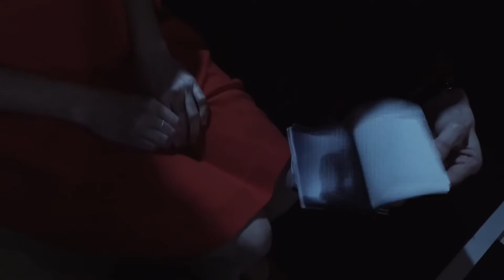Bleu Sous-Marin de Flavien Berger (avec le Jackie Pall - Theater Group)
Ajoutée le 2 déc. 2015
Un Metacinema de Cosme Castro & Jeanne Frenkel (La Comète films et Jackie Pall - Theater Group)

Tourné et diffusé en direct le 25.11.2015 à 20h00

Avec le Jackie Pall - Theater Group (Julien Bouanich, Hélène Bressiant, Fanny Santer et Léo Poulet)

IMAGE
Balthazar Lab
assisté de Paul Morin

DÉCORS
Jeanne Frenkel et Cosme Castro

Grégoire Belien, Pierre Frenkel, Roméo Sanseau et Patxi Gardera

Christophe Couderc

CHEF COSTUMIERE
Jeanne Dekonink

Camille Boulay

REGISSEUR GENERAL
Grégoire Belien

Merci à Anne Prigent, Jean Philippe Frenkel, Robin Lachenal, Virginie Coubes, Théâtre Aleph, Margaux Shore, Quentin Laffont, 4TH, Xavier Lescat, Juliette Gelli, Joris Avodo, Jose Aceituno, Flavien Berger, et les amis poissons.

Pour voir la séance de 19h00, cliquez — Pour voir la séance de 21h00, cliquez